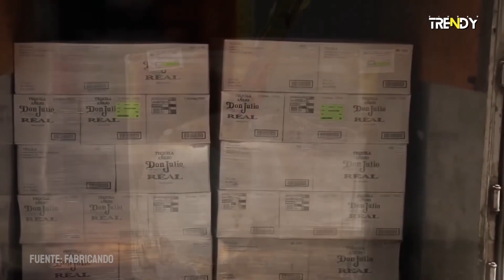🥃 Tequila: ¿Qué es? Descúbrelo en este completo recorrido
En este video, exploraremos todo acerca del tequila. Desde la historia y origen del tequila, su producción, los diferentes tipos de tequila, hasta su impacto en la industria del tequila en México y el mundo. No te pierdas este emocionante recorrido y aprende todo lo que necesitas saber sobre el tequila. ¡Vamos a empezar!

Capítulos:

00:00 Introducción
00:31  Misterio del tequila con gusano
01:15 Elaboración artesanal del tequila con gusano
02:17 Maridajes perfectos para el tequila con gusano
03:34 Leyendas y mitos del tequila con gusano
04:24 Final

tequila que es
producción del tequila
de donde viene el tequila
como se hace el tequila
cual es la elaboración del tequila
categorías de tequila
la historia del tequila
#¿cuál es la historia del tequila?
Origen del tequila
agave azul
tequila jalisco
agave tequila
asi se hace tequila